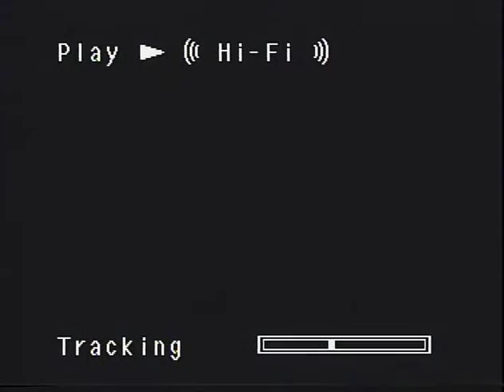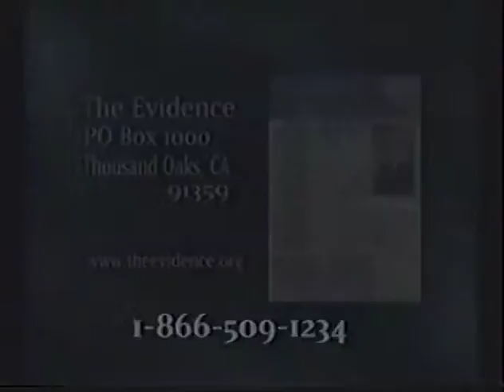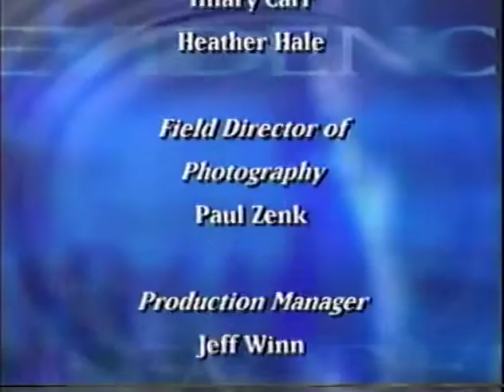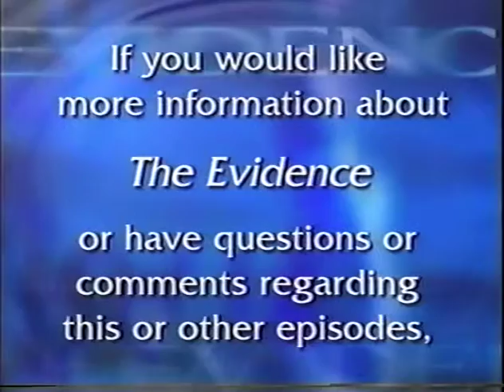Linda Seger, author, script consultant is interviewed on The Evidence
Author, Dr. Linda Seger is interviewed on The Evidence about her book, Making a Good Writer Great and the part spirituality plays in her work as a script consultant. Visit LindaSeger.com and SegerOnSpirituality.com for more on Linda's books and work.